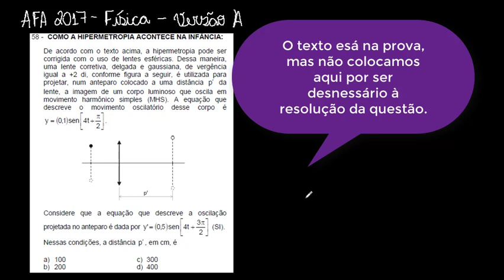AFA 2018 - Física - Questão 58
Assine agora o curso completo de física do professor Edward e garanta a sua aprovação no concurso da AFA Resolução de física do concurso de admissão a AFA 2017/2018 versão A.

Todas as provas anteriores e gabaritos podem ser encontrados no site oficial

COMOAHIPERMETROPIAACONTECENAINFÂNCIA:
É muito comum bebês e crianças apresentarem algum tipo de erro refrativo, e a hipermetropia é o caso mais constante. Isso porque este tipo de ametropia (erro de refração) pode se manifestar desde a fase de recém-nascido. A hipermetropia é um erro de refração caracterizado pelo modo em que o olho, menor do que o normal, foca a imagem atrás da retina. Consequentemente, isso faz com que a visão de longe seja melhor do que a de perto. (...)
De acordo com a Dra. Liana, existem alguns fatores que podem influenciar a incidência de hipermetropia em crianças, como o ambiente, a etnia e, principalmente, a genética. “As formas leves e moderadas, com até seis dioptrias, são passadas de geração para geração (autossômica dominante). Já a hipermetropia elevada é herdada dos pais (autossômica recessiva)”, explicou a especialista.
A médica ainda relatou a importância em identificar, prematuramente, o comportamento hipermétrope da criança, caso contrário, esse problema pode afetar a rotina visual e funcional delas. “A falta de correção da hipermetropia pode dificultar o processo de aprendizado, e ainda pode reduzir, ou limitar, o desenvolvimento nas atividades da criança. Em alguns casos, pode ser responsável por repetência, evasão escolar e dificuldade na socialização, requerendo ações de identificação e tratamento”, concluiu a Dra. Liana.
Os sintomas relacionados à hipermetropia, além da dificuldade de enxergar de perto, variam entre: dores de cabeça, fadiga ocular e dificuldade de concentração em leitura.(...)
O tratamento utilizado para corrigir este tipo de anomalia é realizado através da cirurgia refrativa. O uso de óculos (com lentes esféricas) ou lentes de contato corretivas é considerado método convencional, que pode solucionar o problema visual do hipermétrope.
Acesso em: 18 fev. 2017.)
De acordo com o texto acima, a hipermetropia pode ser corrigida com o uso de lentes esféricas. Dessa maneira, uma lente corretiva, delgada e gaussiana, de vergência igual a +2 di, conforme figura a seguir, é utilizada para projetar, num anteparo colocado a uma distância p′ da
lente, a imagem de um corpo luminoso que oscila em movimento harmônico simples (MHS). A equação que descreve o movimento oscilatório desse corpo é
y = (0,1)sen 4t + π  .  2
 Considere que a equação que descreve a oscilação projetada no anteparo é dada por y' = (0,5)sen 4t + 3π  (SI).
 2 Nessas condições, a distância p′ , em cm, é
a) 100 c) 300 b) 200 d) 400